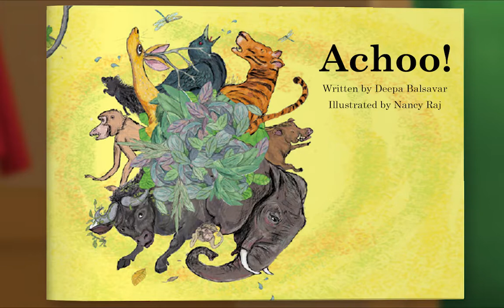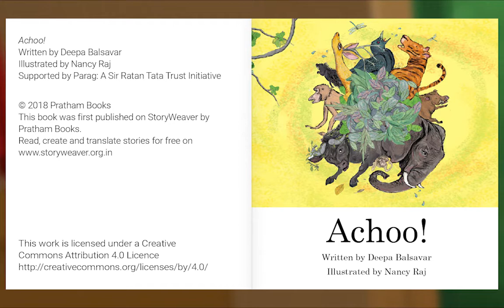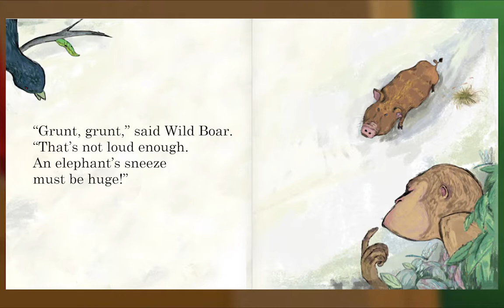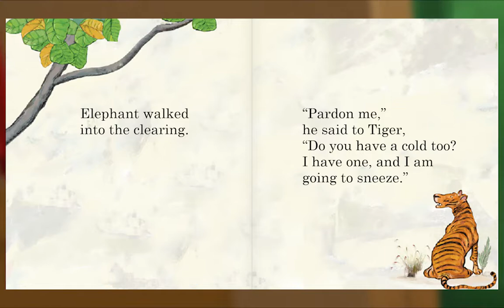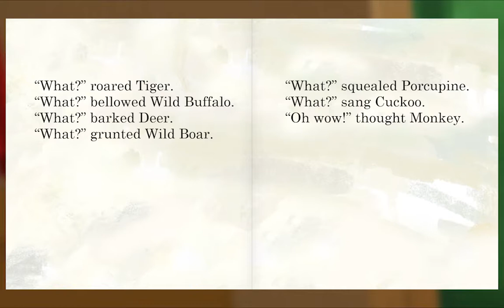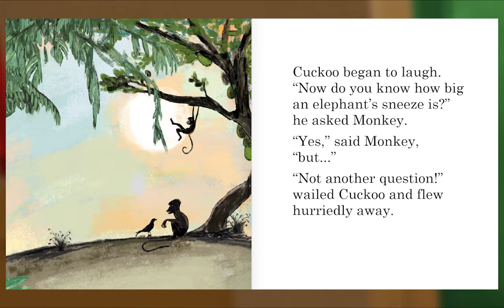Animal Island Learning Adventure (AILA) Preschool Learning System | Learning Session